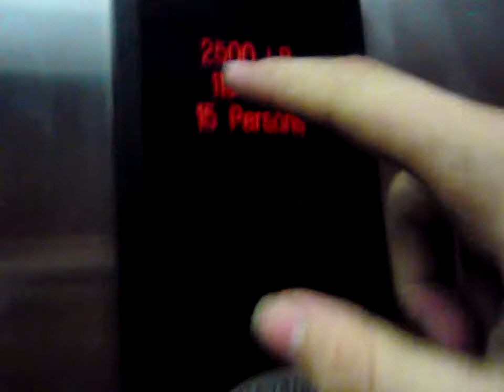Kicked Out... TWICE! D:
Please guys we want some places to do parkour in Phoenix Arizona because everywhere we go we either get kicked out or there isn't any good places for parkour, so if you know good places please tell me in the comments or in a personal message PS sorry I'm so dirty, sweat + dirt = Hobo look